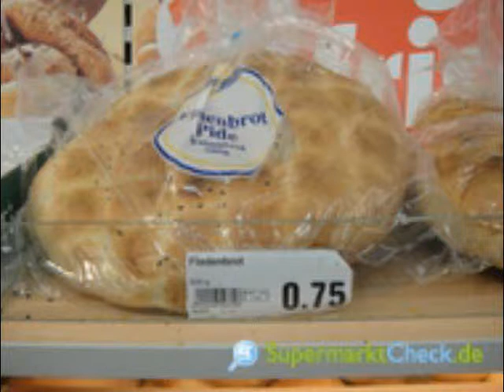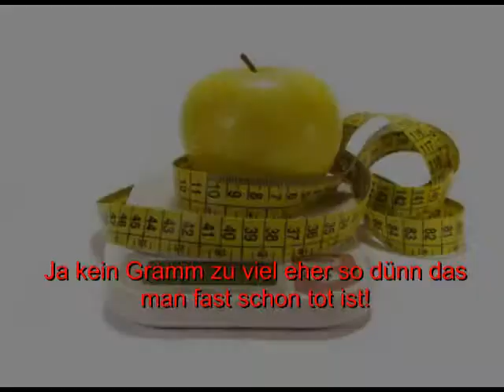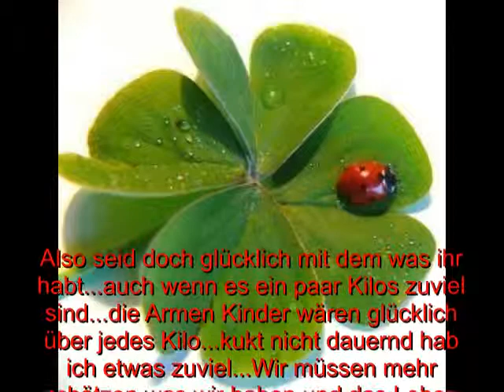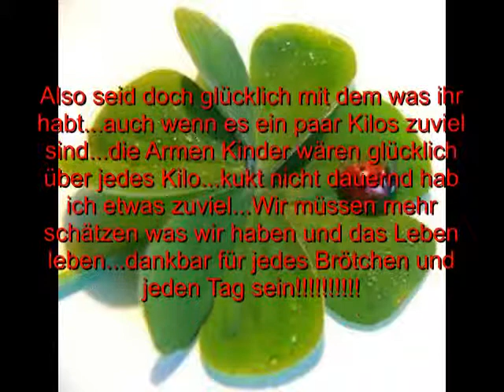wir sollten mit dem glücklich sein was wir haben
und nicht immer nörgeln